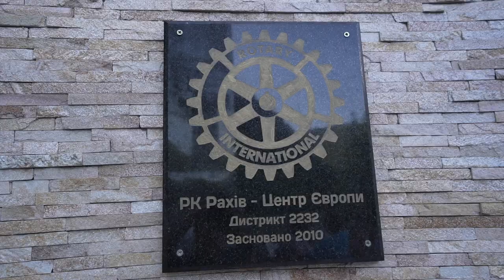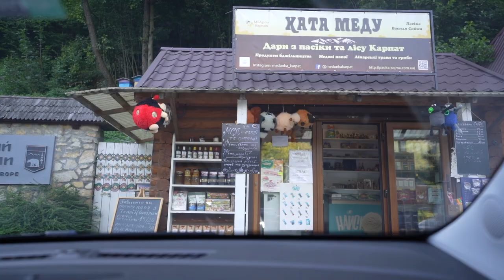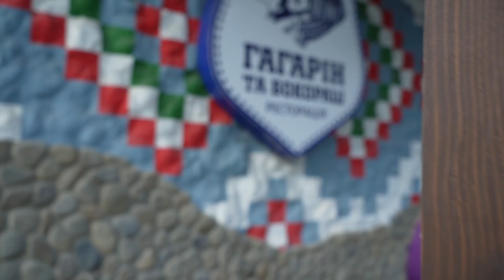THE REAL UKRAINE 🇺🇦 (Rakhiv, Carpathian Mountains)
We made it to the geographical centre of Europe in Ukraine. The Austro-Hungarian momument is located in Rakhiv in the heart of the Ukrainian Carpathians. This area, home to an ethnic group called the Hutsul's, feels like a cradle of west Ukrainian culture. After the monument of the centre of Europe we set off for our beautiful guest house in the remote Carpathian village of Kvasy where we explore the village and try a local 'Hustul' dish & more Borscht (of course!).

Welcome to the heart of Ukraine 🇺🇦